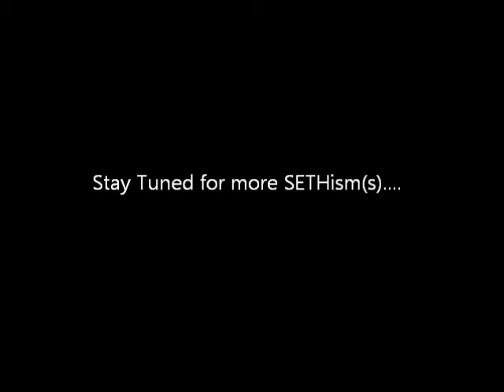Pledge of Allegiance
Village of Cold Spring Mayor, bag-pipe maker Seth Gallagher, misspeaks the Pledge of Allegiance to the United States of America.  Or did he?